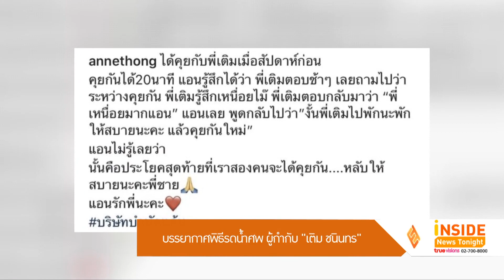พิธีรดน้ำศพผู้กำกับดัง เติม ชนินทร @ Inside News Tonight 22Jun20